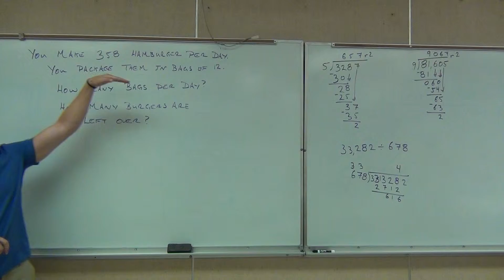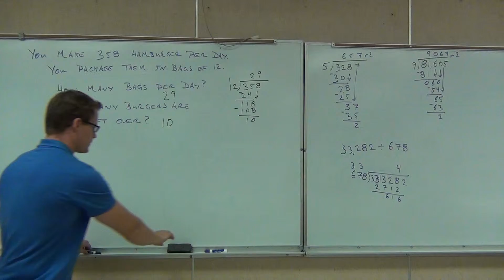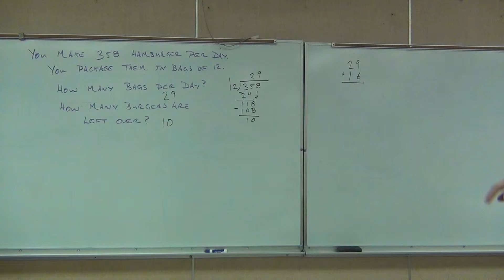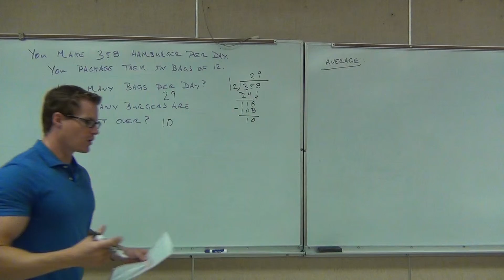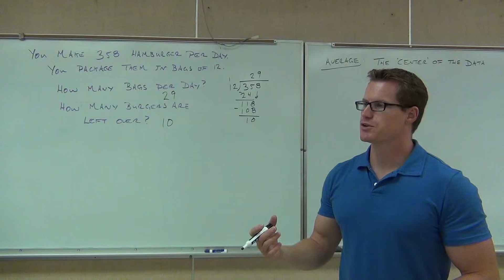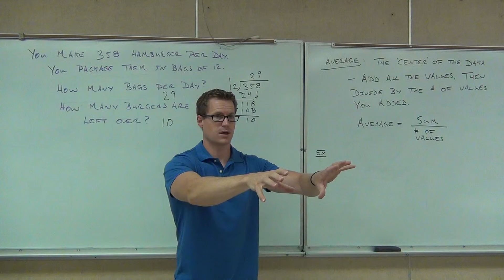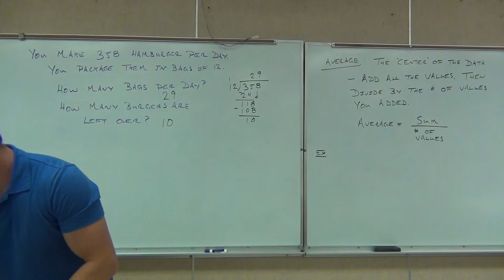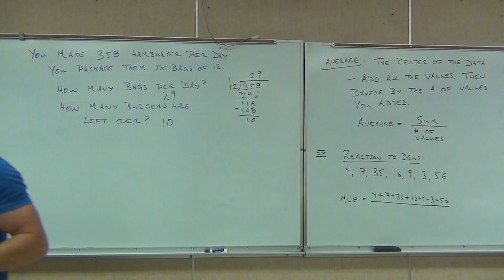Prealgebra Lecture 1.6 Part 3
Prealgebra Lecture 1.6 Part 3:  Division of Whole Numbers